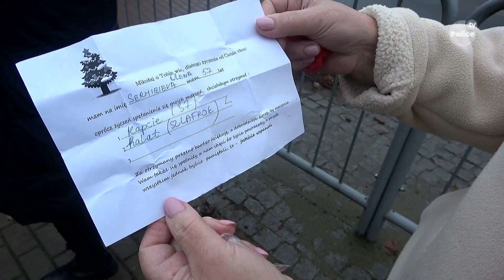Niezwykła choinka ponownie stanęła w Niekłończycy. Bombki znów rozeszły się jak ciepłe bułeczki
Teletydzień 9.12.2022